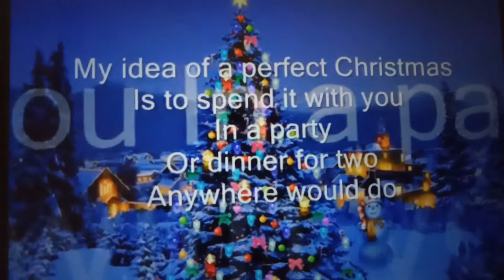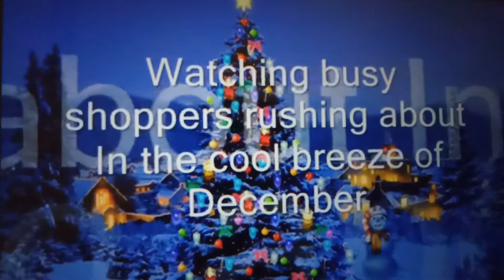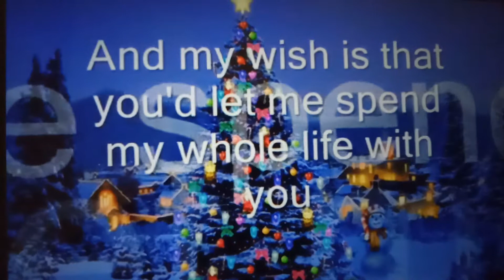A PERFECT CHRISTMAS with lyrics